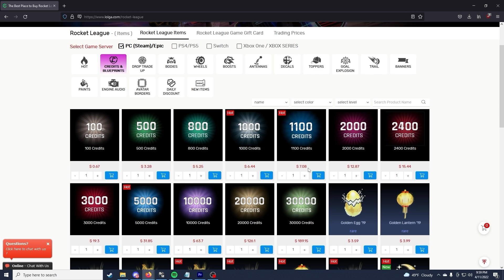Playing with the next up and coming PRO | Road to Top 100 3v3 Episode 5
Contents:
0:00 - Intro
0:48 - Game 1
6:02 - Game 2
12:05 - Game 3
19:00 - Outro